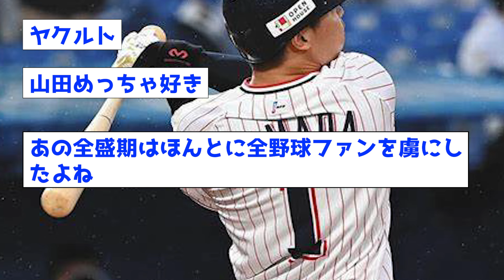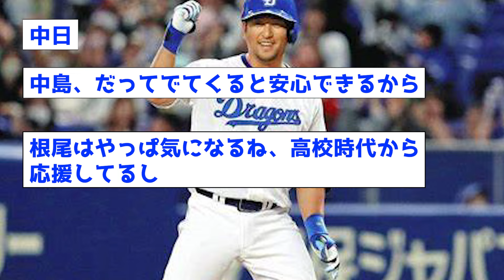【推し】他球団だけど好きな選手といえば誰？ww【なんJ反応集】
音声:VOICEVOX
春日部つむぎ
青山龍星
四国めたん

野球 【楽曲提供　株式会社光サプライズ】